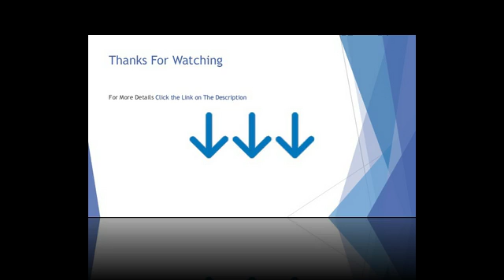hic turkish warmer 24 ounce capacity made of stainless steel